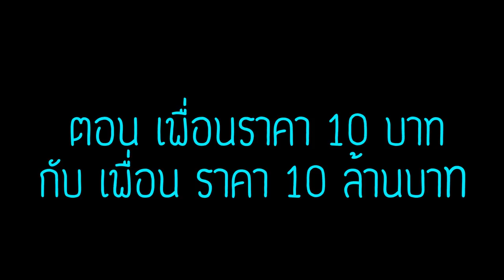จะเกิดอะไรขึ้น? เมื่อมี เพื่อน ราคา 10 บาท กับ เพื่อนราคา 10 ล้านบาท แบบไหนจะจริงใจกว่ากัน (มายคราฟ)